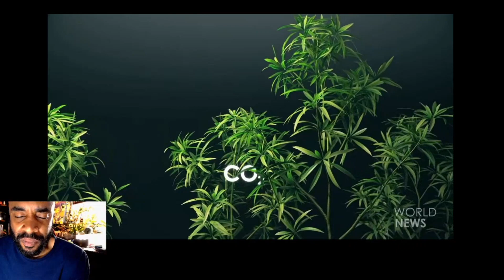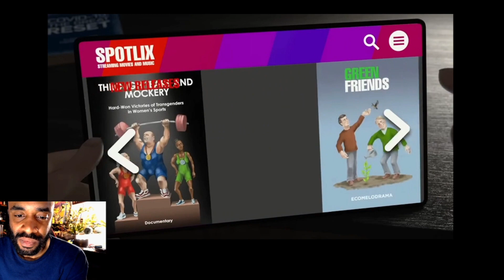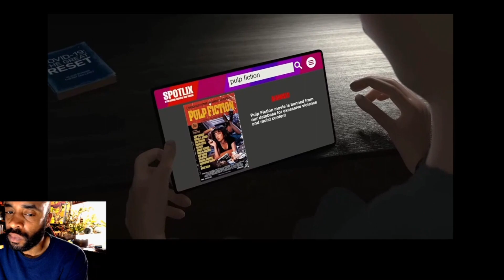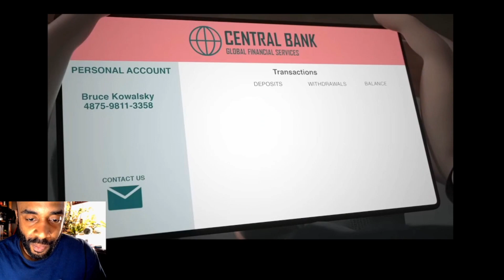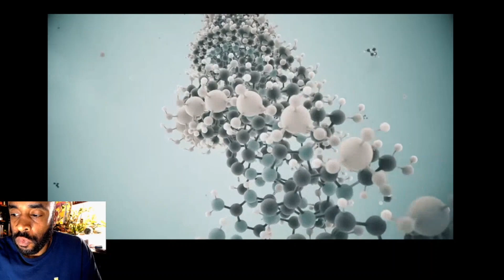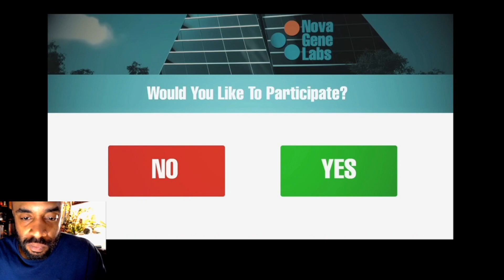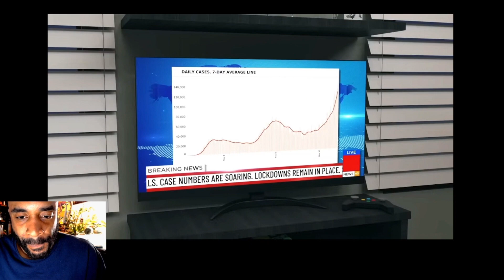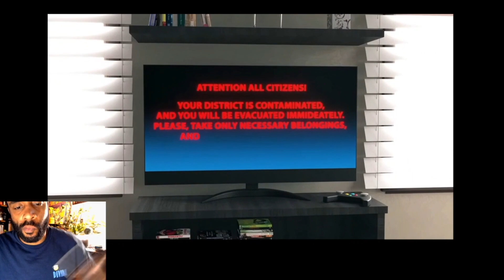reaction to the short film beyond the reset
beyond the reset reaction, this video is incredibly interesting in todays times. i hope you all enjoy